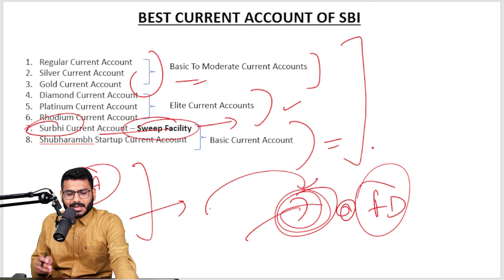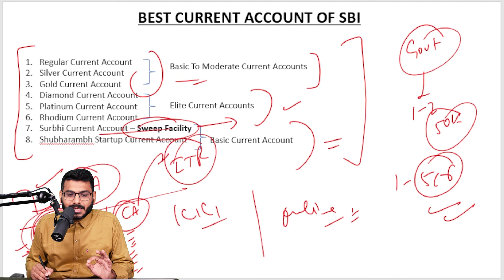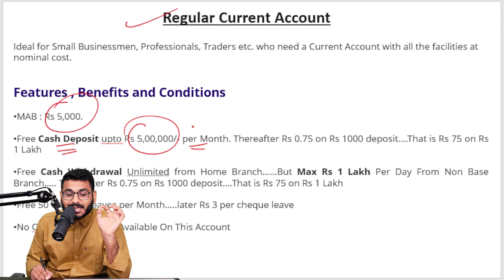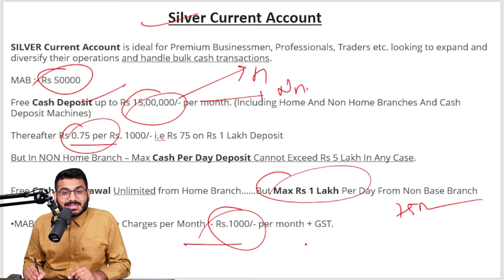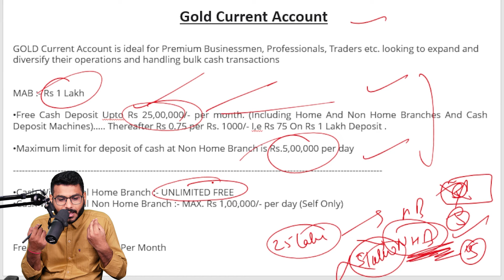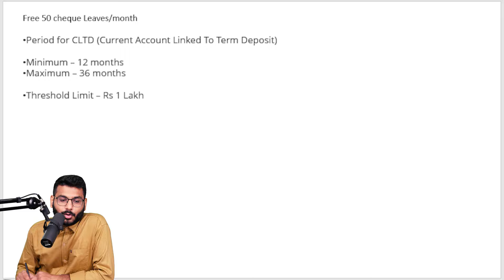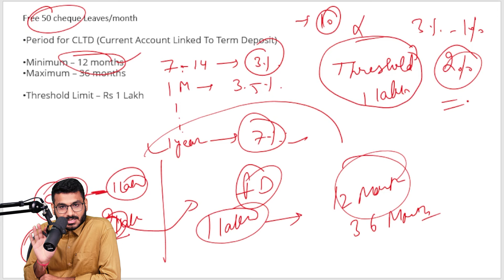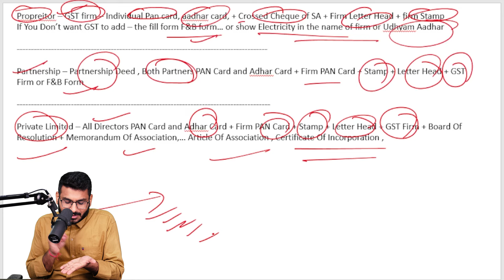SBI Best Current Account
in this video we have discussed the best current account of sbi.